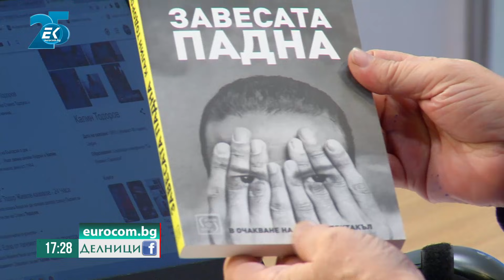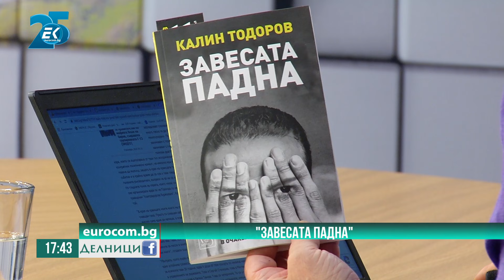Калин Тодоров, журналист и писател с нова книга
Гост в предаването "Делници" беше Калин Тодоров, който представи новата си книга "Завесата падна". Какво видяхме под завесата? Вижте във видеото.